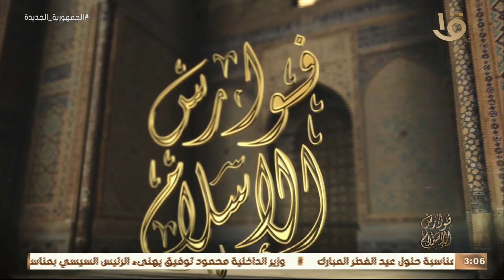فوارس الإسلام | السلطان الفاتح “محمد الثاني”.. الحلقة الكاملة 19-4-2023